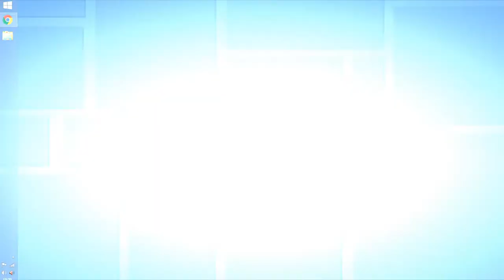How to make a Spiral Effect in Geometry Dash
The music in the video is actually made by me!